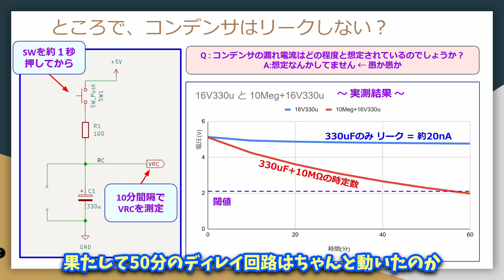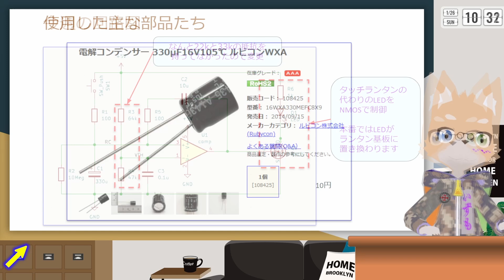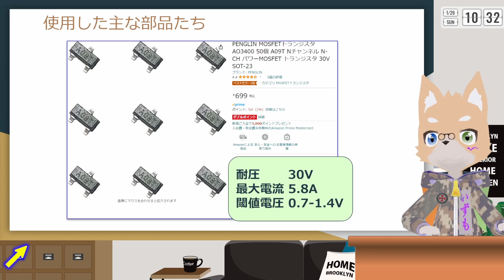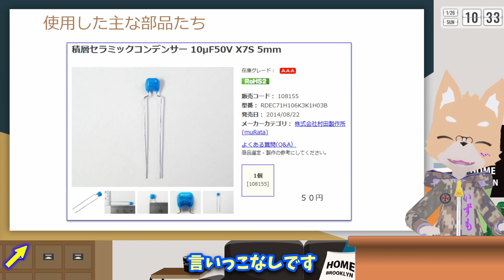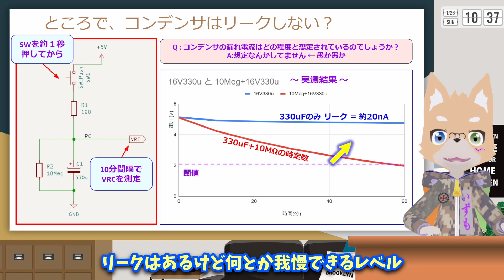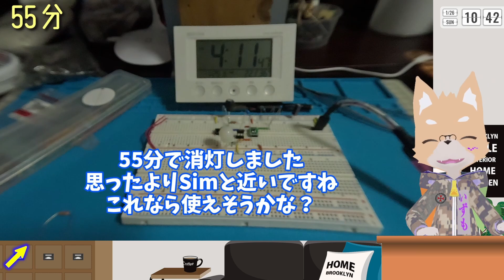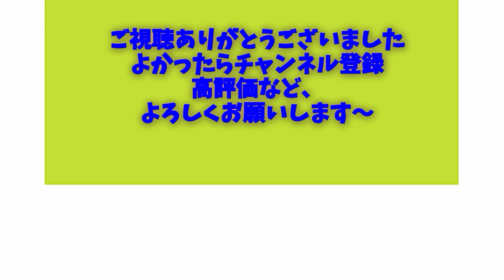ダイソーのLEDタッチランタンにスリープタイマーをつける ～ブレッドボード実証編～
ダイソーのLEDタッチランタンに
1時間程度のスリープタイマーを内蔵できないか考えてみました
１時間のディレイを作る簡単なアナログ回路を設計
その解説もしています

0:00 ダイジェスト
0:29 タイトル挨拶
1:04 資料：回路との説明
4:44 動画：ブレッドボードで実験
5:33 終わりのあいさつ、次回予告